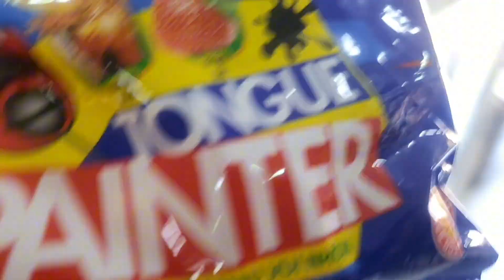VLOGMAS DAY #6|A DAY IN LIFE OF AN INTERRACIAL FAMILY 👨‍👩‍👧 LIVING IN ABUJA|Mikuláš Traditional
Hello lovelies 💞welcome to VLOGMAS Day 6 today,s vlog  is quite  exciting  I hope  you enjoy it 🥰 compliment of the season  bestie 🎅🎄

Free Music for Videos 👉 Music by Bree Noble - Gift Beneath The Star

Free Music for Videos 👉 Music by Ally Brooke - Under The Tree